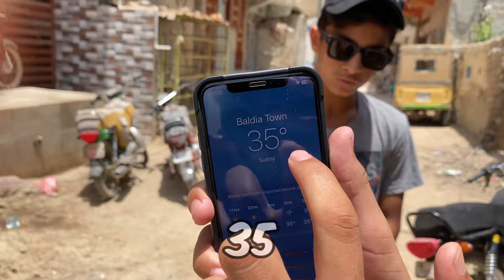Giving Free Juice To Strangers in Heatwave🥵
Assalamualaikum Guys!

@Giving Free Juice To Strangers in Heatwave🥵| Giving Free Juice To Strangers in Heatwave🥵

This Chenal And i do not claim any right of any music and some vidios used in this vidio all right reserved to the respective copyright owners if you are the copyright owner so please dont give copyright strike or claim Contact me on